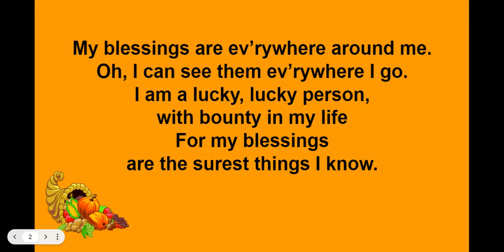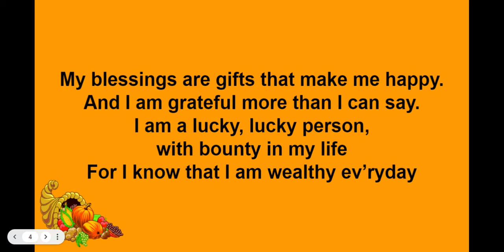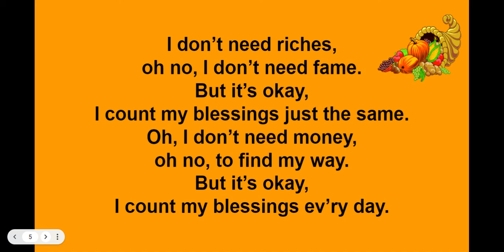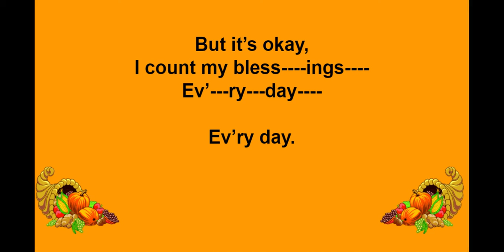I Count My Blessings - Google Slides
Great Thanksgiving song for kids.